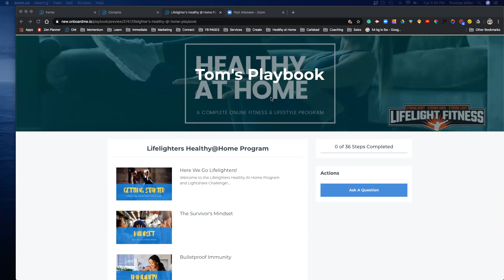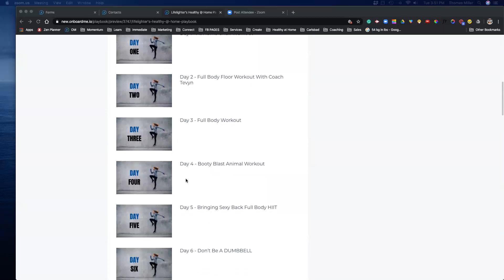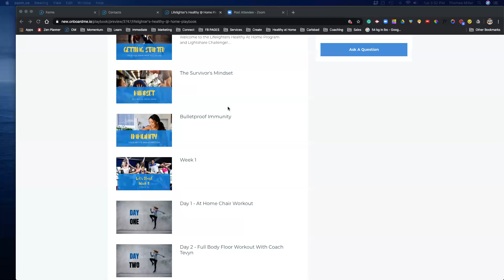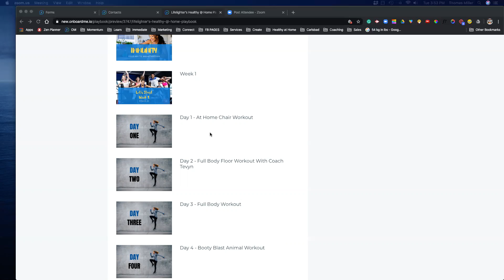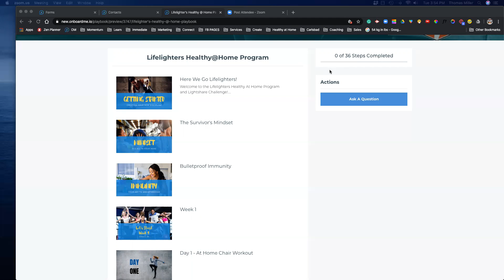Healthy @ Home for Lifelighters!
During the 2020 Lockdown, this is how we will provide service, connection and results for our Lifelighters!